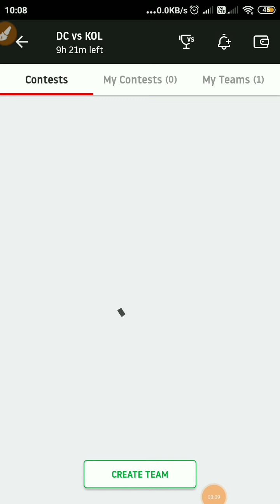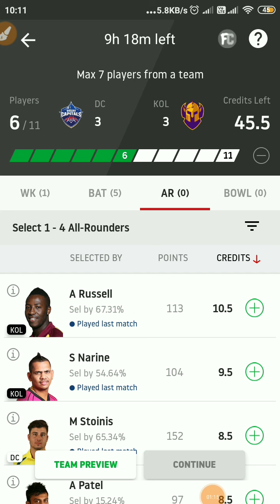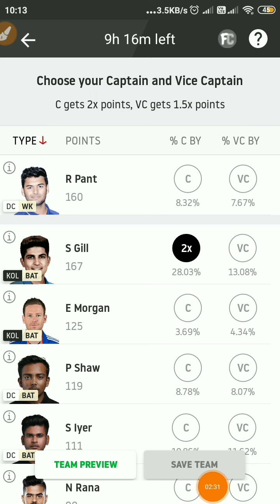KKR vs DC Best head to head team for dream 11 by dream champs|| IPL 2020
This video contain head to head team prediction for KKR vs DC match.